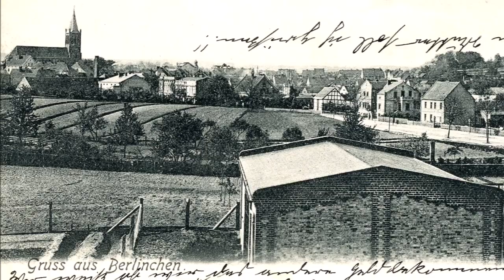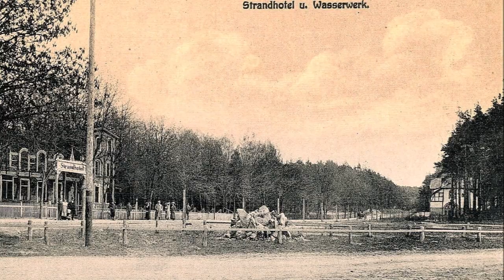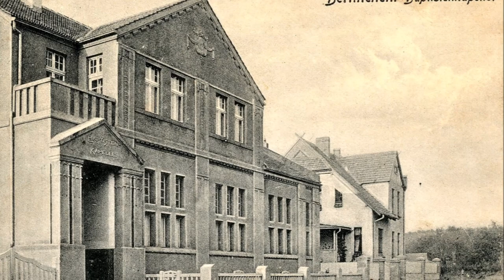Barlinek ( Berlinchen ) dawniej - część VIII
Barlinek obecnie , przed 1945 rokiem miasto nosiło  niemiecką nazwę Berlinchen.
Pokaz zdjęć z tego okresu część VIII.